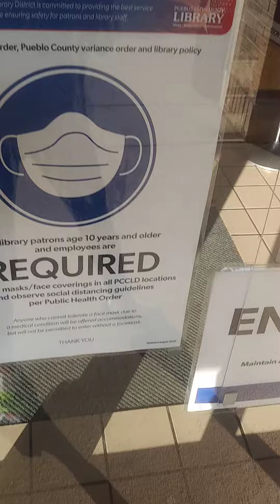September 23, 2020